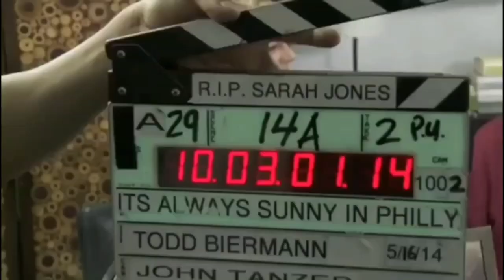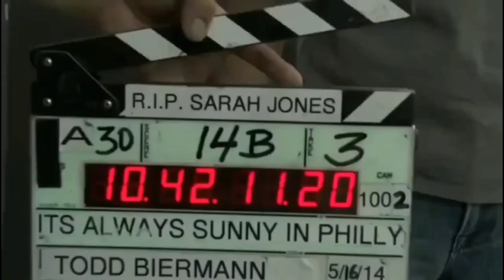The Golden God Dennis Reynolds (Always Sunny)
Dennis Reynolds compilation, It's Always Sunny in Philadelphia